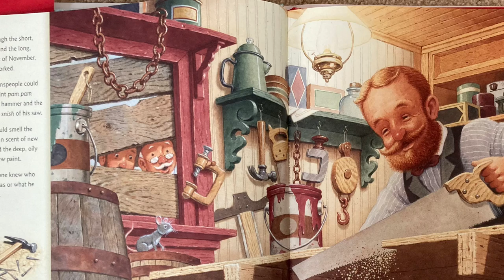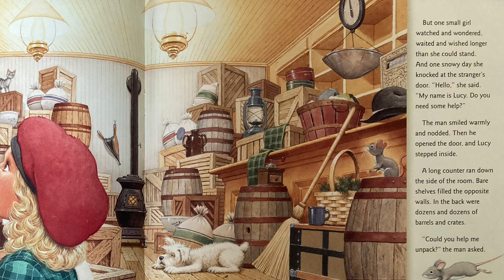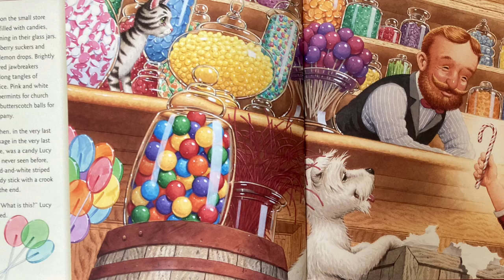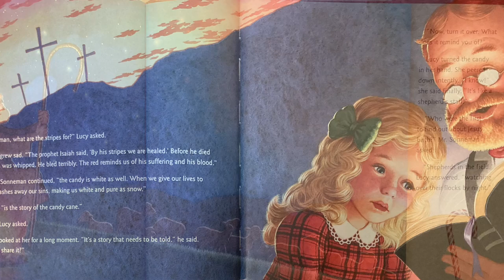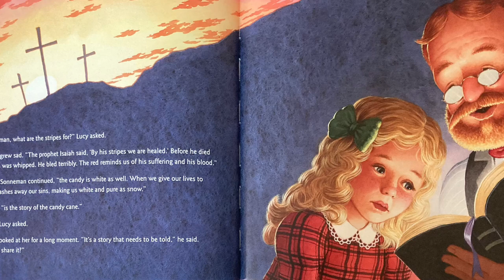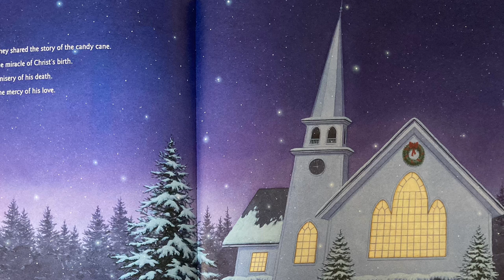Legend of the Candy Cane—Christmas Story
Story of the Candy Cane and it’s Christian based roots/symbolism